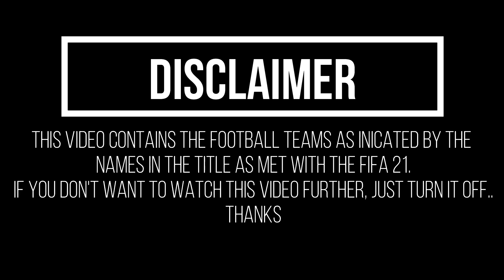VfB Stuttgart vs 1. FSV Mainz 05 | FIFA21 Gameplay